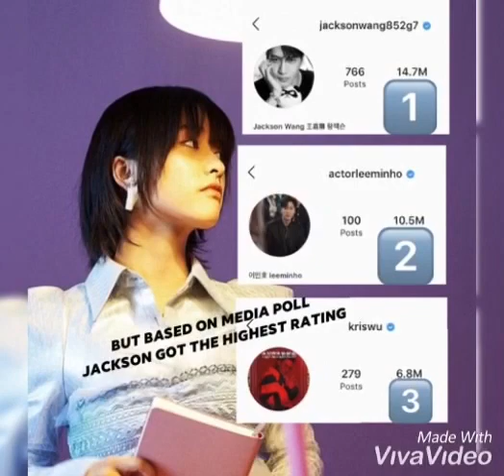ShenYue, JacksonWang, LeeMinHo, KrisWu | I AM GEN Z | ep 3💗